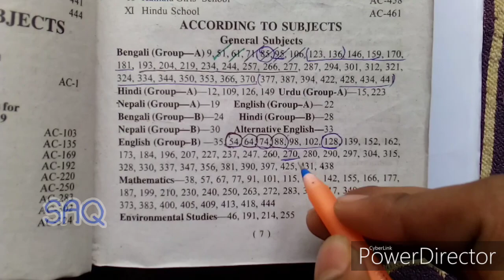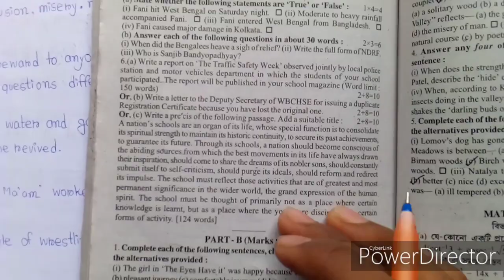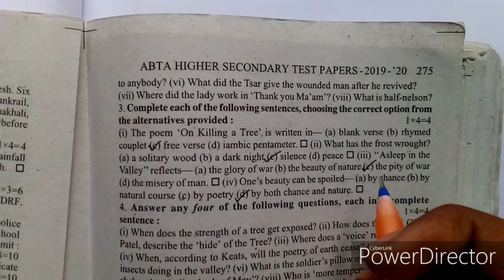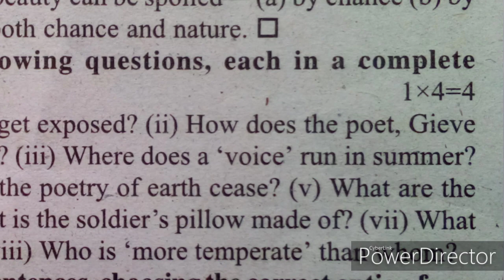ABTA test paper solve English page 270 | MCQ SAQ GRAMMAR | 2019-2020 |By achintya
Hello friends ami অচিন্ত r tomra dekh6o __for your help___ '' আমার উদ্দেশ্য তোমার সাহায্য করা '' tai jodi eii channel a notun hoye thako tahole channel ta subscribe koro and pase thaka ghonta(bell icon) ta bajiye daoand ami eii video gulo tomader help er jonno onek kosto kore toiri kori tai valo lagle like r kharap lagle unlike korbe r nijer friend der sathe share korbe___🙏🙏

🔥 এবিটিএ টেস্ট পেপারের সমস্ত পাতার গ্রামার সমাধান এক জায়গায় 🔥

kono osubidha thakle comment kore janabe r amar sathe kotha bolte chaile niche daoa fb page er link theke amak sms korbe

video dakhar jonno dhonnobad...__thanks for watching

video made by__

এই ভিডিওর বিষয়বস্তু---
আজ আমি এই ভিডিওতে দ্বাদশ শ্রেণির এবিটিএ টেস্ট পেপারের ইংরেজি পাতা -২৭০ এর সমাধান করে দিয়েছি।।। তাই যারা ২০২০ সালে উচ্চমাধ্যমিক পরীক্ষা দেবে তাদের এই ভিডিওটি অনেক কাজে লাগবে.

নীচে দেওয়া লিঙ্ক থেকে আমাকে ফলো করে নিতে পারো এবং প্রয়োজনে আমাকে ম্যাসেজ করতে পারো___ধন্যবাদ